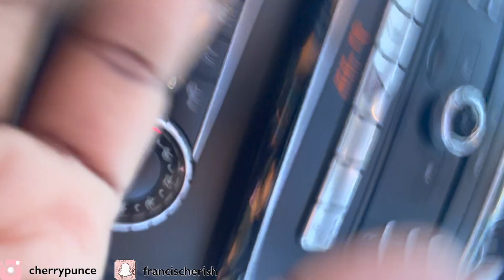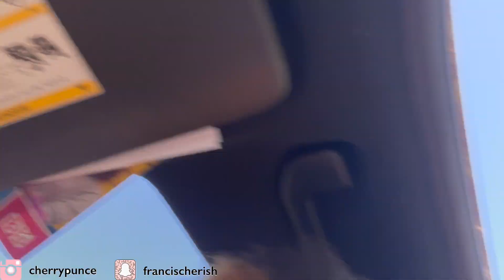OUR LEGENDARY LIT SUMMER PLAYLIST VIDEOS ARE BACK!!!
If I Made You Laugh At Least Once ... You Owe Me A LIKE!

                                             xoxo 💋